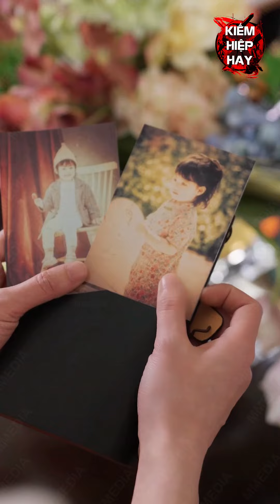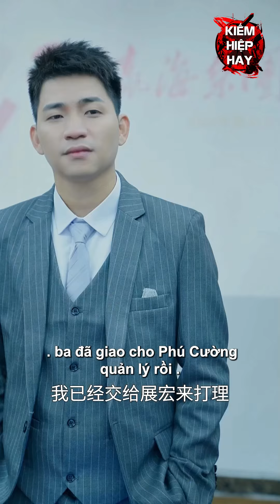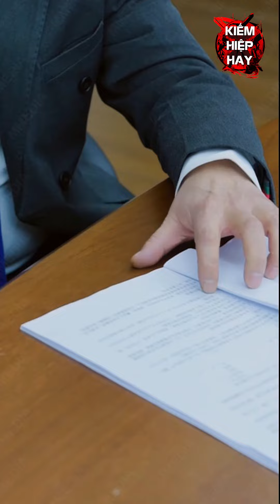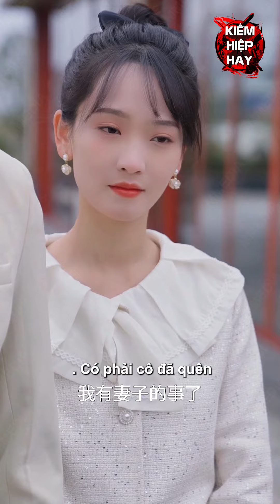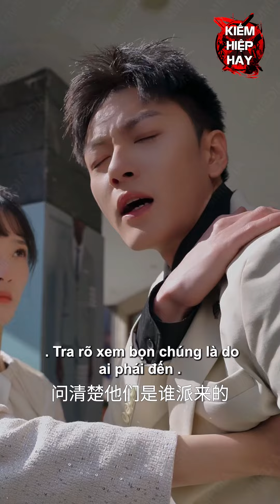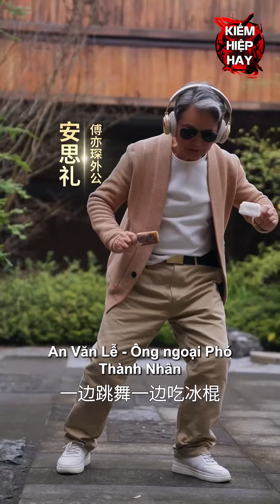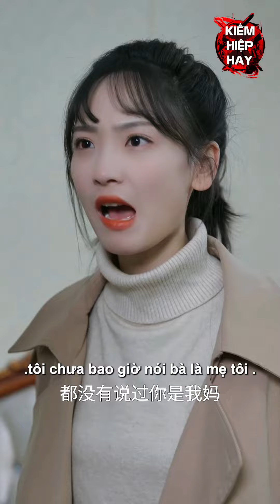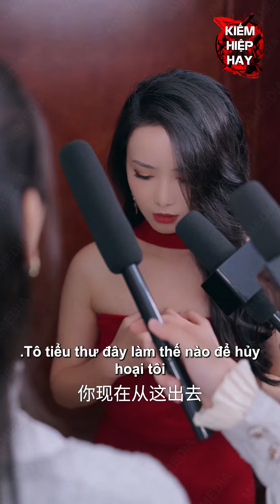Đụng Nhầm Vợ Tổng Tài Máu Mặt Cả Nhà Mẹ Kế Hóng Hách Phải Nhận Hậu Quả Cực Đắt | Review Phim | KHH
⚔ Tên Phim: Yêu Em Đi Sếp Tổng Ơi - Siêu Phẩm Ngôn Tình Đặc Sắc Nhất

_______________________K.I.Ế.M...H.I.Ệ.P...H.A.Y__________________________